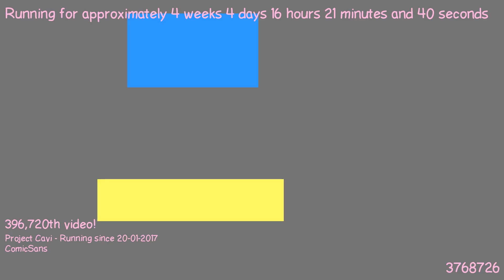1487773551 - Webdriver Cavi - F_0